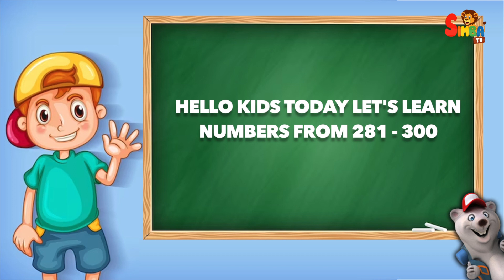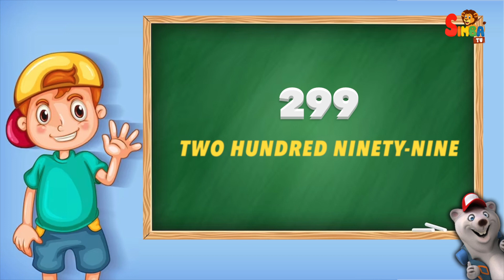281 to 300 Number Names in English | 281 to 300 Spelling | Video For Kids